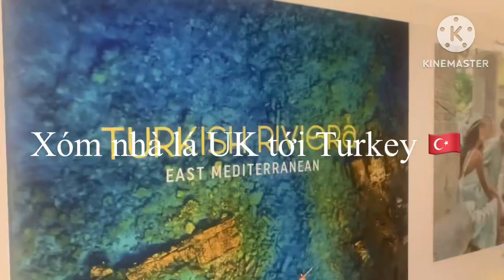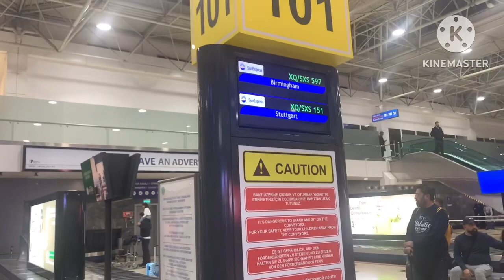Xóm nhà lá UK 🇬🇧 đi Thổ Nhỉ Kỳ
At Limak Atlantis Resorts
Turkey 🇹🇷

If you like my family video